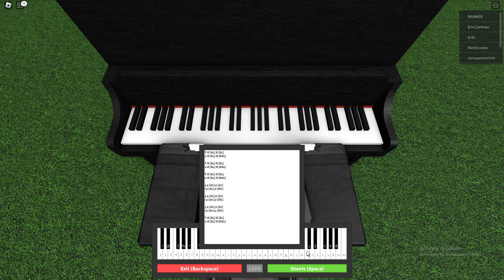Day Two of trying to play omori songs for roblox got talent